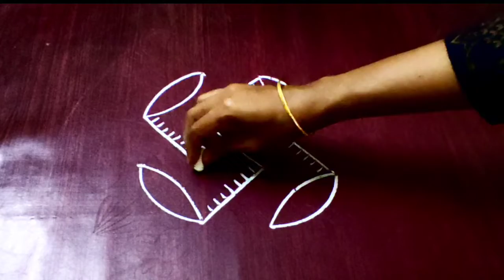Sunday special simple kolam / easy beginners flower rangoli / kutty muggulu design by padma